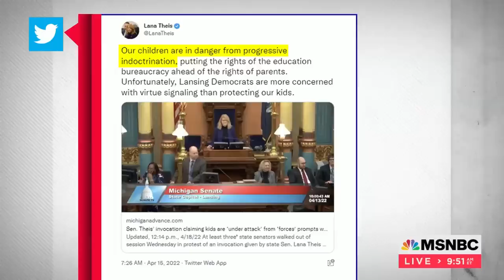‘I’m Glad I Did That’: MI State Senator On Her Viral Confrontation With GOP Colleague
After being falsely accused by name in a campaign email that she was a groomer, Michigan State Senator Mallory McMorrow went viral for standing up to her colleague in a fiery speech in the Senate chamber. McMorrow joins Ali Velshi live in Michigan to explain why it was absolutely necessary to shut down the lies and take a more direct approach ahead of midterms.